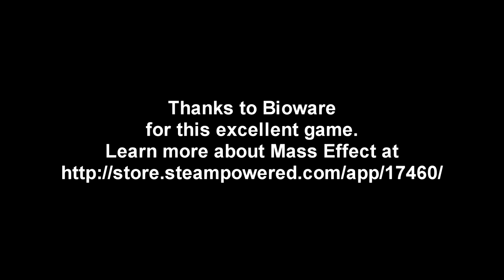Mass Effect - Episode 21 - Virmire Part 1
I finally head to Virmire to confront Saren